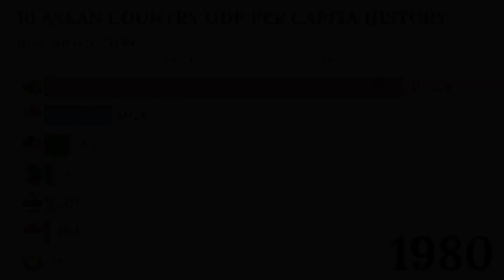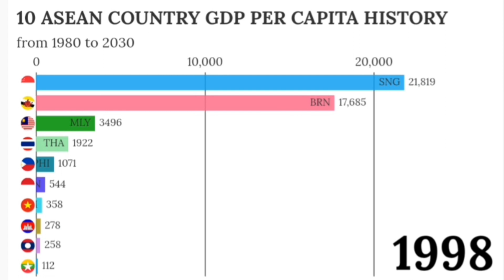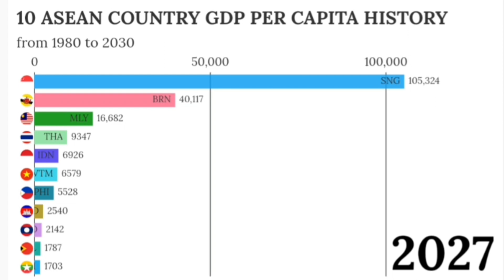ASEAN GDP PER CAPITA HISTORY (1980-2030)